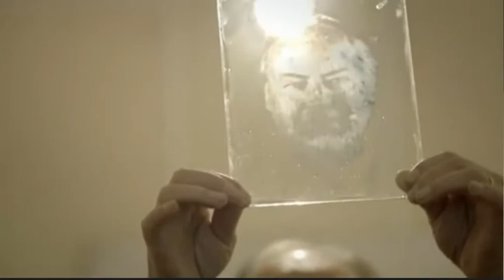Victorian Polaroid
Britain in Focus in which Eamonn McCabe look at the evolution of photography. Here I photograph Eamonn using the wetplate process.